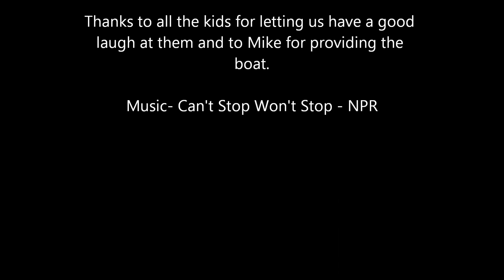Kids Tubing at Lake Powell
Kids tubing at lake powell, august 2104. Shot on GoPro 3 White and Hero 960. Music - Can't Stop Won't Stop - NPR.